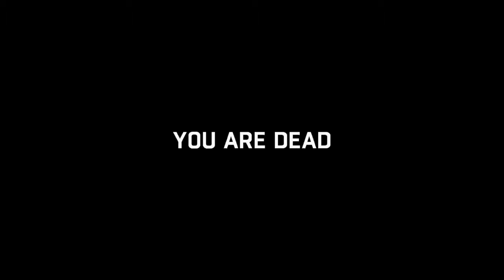Dying light night time gameplay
Night time is very hard